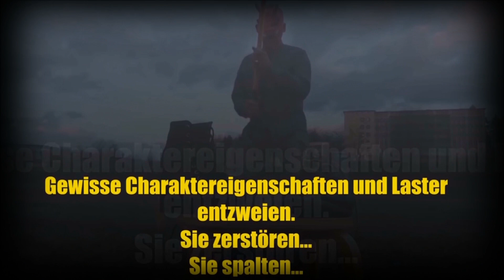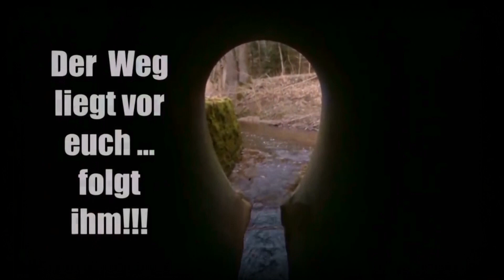Die sieben Tugenden eines richtigen Mannes - die Vollendung.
Die sieben Tugenden eines richtigen Mannes - die Vollendung. 7/7
Viele Jungs und viele junge Männer suchen ihn: Den Pfad, ein richtiger Mann, ein echter Kerl zu werden. Ihn zu finden ist nicht immer einfach, doch es gibt ihn ... den Weg!
Ihnen gefällt der Clip? Besuchen Sie auch meine Homepage